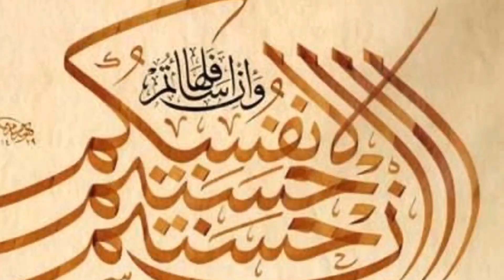Stichting Alredwan Fonds